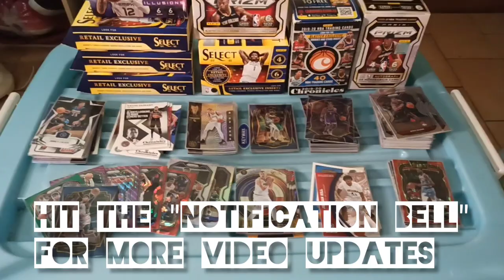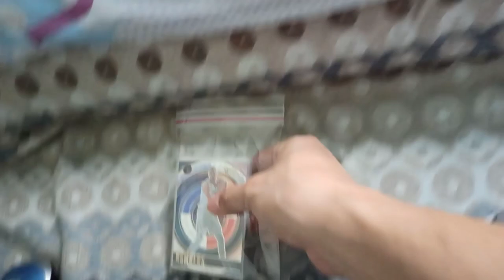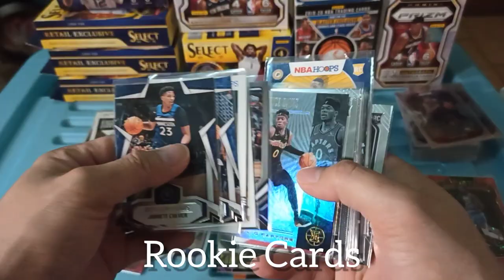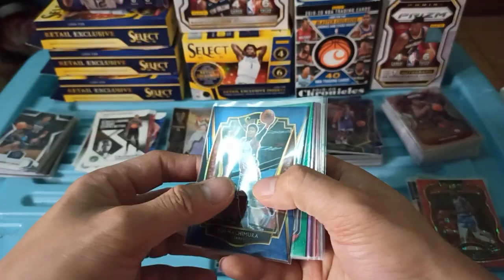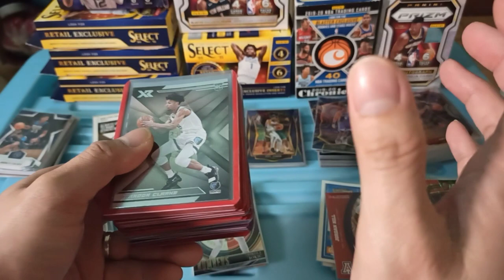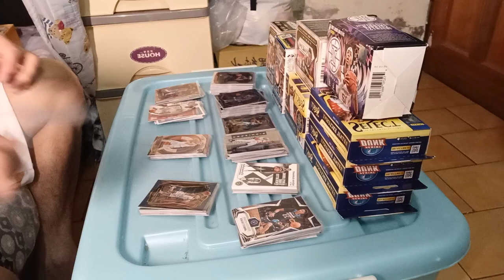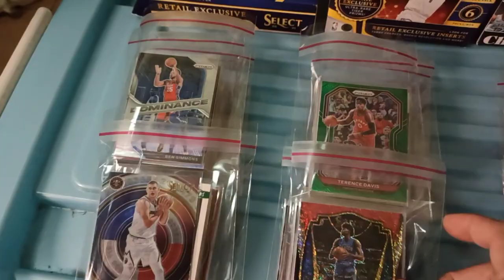EP.#15 Nba Cards REPACKS | Prizm Inserts & Parallel Cards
How's your day mga kaLodi?! And we are Back again! in this episode #15 im really excited to show you my Card Repacks that im going to sell in the Phils & also here in Taiwan.. Bunch of Rc's and other solid colored Parallels, Inserts and more! So dont miss this video! Also kindly leave me some comments and other suggestion for our next upcoming videos..

And Last, Drop also your Shoutouts and im going to greet you all on my next video❤️

Apreciated you all guys for your kind support to my channel❤️

 Prizm Blaster Box Break #1

Prizm Blaster Box Break #2